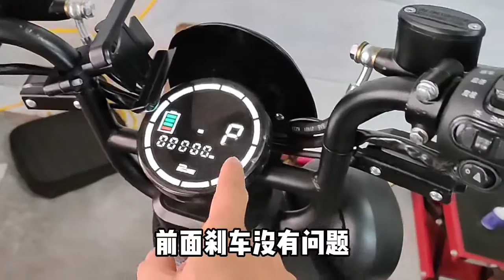尾灯冲突解决办法#麦玲g30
To叔